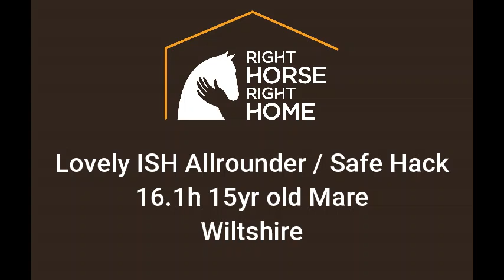Mya - Lovely ISH Allrounder